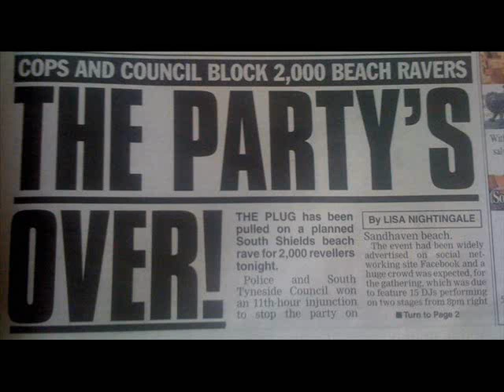4 My people (Party Mix) pt3 - Paul bringthebeatback Mac - DEC2011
1:  Avicii - Levels (Original)
2:  Samantha Fox - Touch Me (Funkwell Remix)
3:  Adele - Rolling In The Deep (Dan Clare Club Remix)
4:  Calvin Harris - Feel So Close (Extended Edit)
5:  Chris Lake - Sundown (Original Mix)
6:  Bingo Players - Rattle (Original Mix)